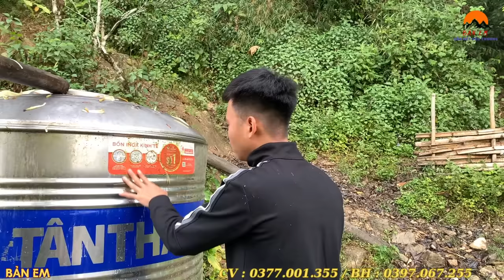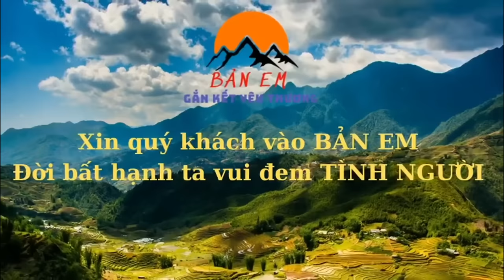Dừng Lại Trời Mua Liên Tục Đội Thợ Không Thể Tiếp Tục Công Việc Xây dựng Ngôi Nhà 3 Ông Cháu